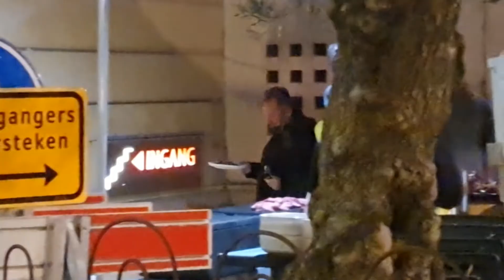Opnames tv-spektakel Scrooge Live bij Stadhuis van Dordrecht